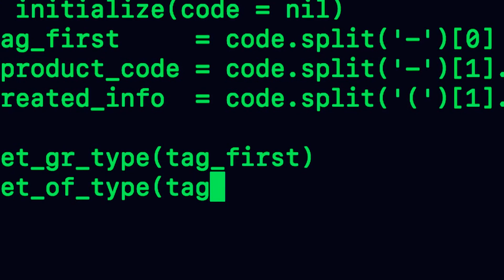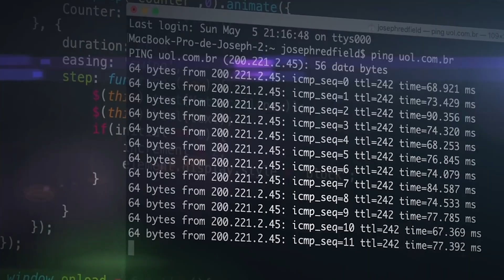Software Engineering at Cal Poly Humboldt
How can software be used for good?

From self-driving cars to climate monitoring systems, the growing role of artificial intelligence-based software tools in daily life emphasizes the need to create socially and environmentally responsible software systems.